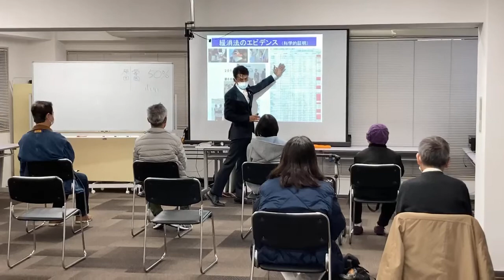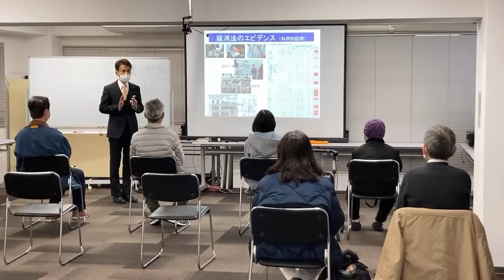腰痛緩消法学習会（大阪）2021/3/7